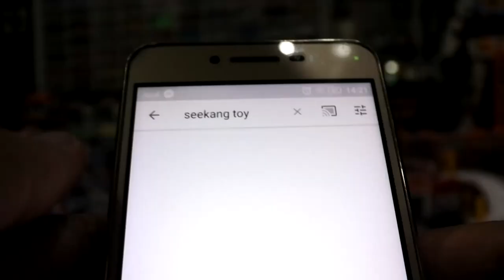ไข่ LOZ MINI BLOCK CREATOR ตัวต่อ รถบรรทุก6ล้อสู้ชีวิต